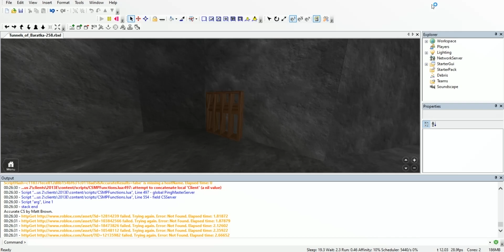Tunnels of Baratka in 2023 (short test)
Special thanks to M0RGOTH the creator of the game for letting me test the game again. This game was the most ground breaking Roblox game that I've played at the time since not many games in 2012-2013 had scripting like this. I'm thankful that I get to relive my childhood after receiving a copy from the creator itself!

Wednesday, ‎March ‎29 ‎2023, ‏‎12:28:24 AM